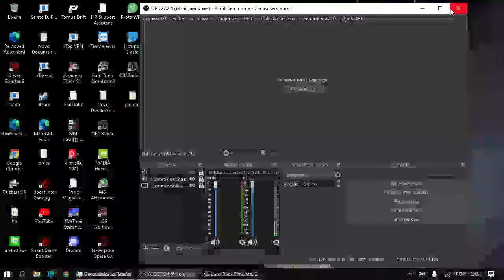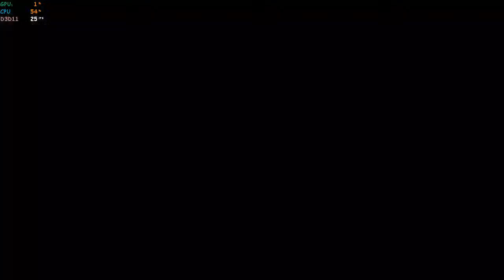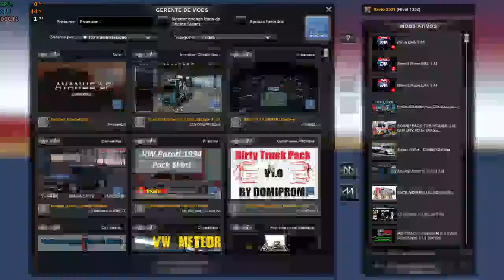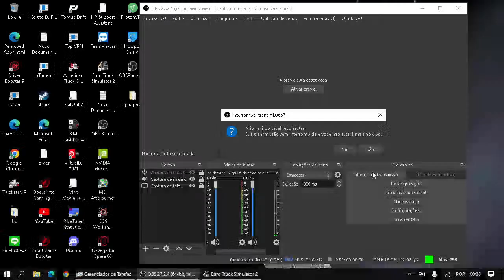MAPA EAA!!! MIRITITUBA X CAXIAS !!!!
BORA DE MAN DO MAL !!!